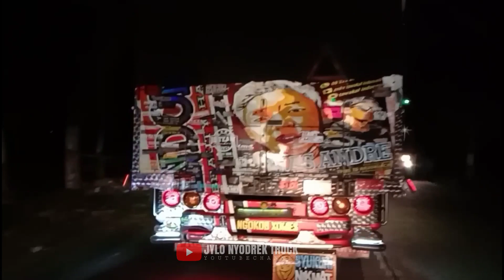DI KAWAL KETAT Tawakal 2 Asli Mbois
folow ig
+ admin 1 @muhamad____riziq

direkam lewat Hp VIVO